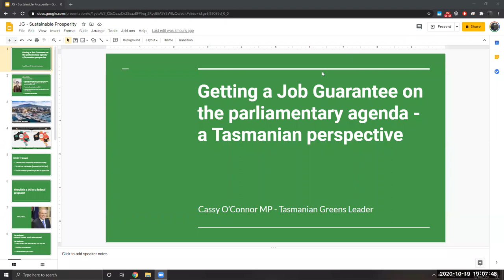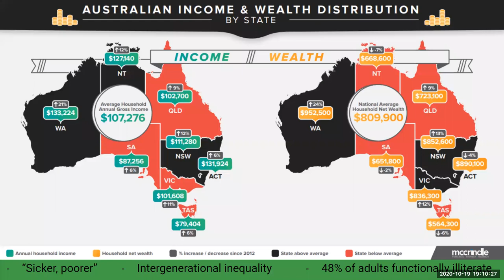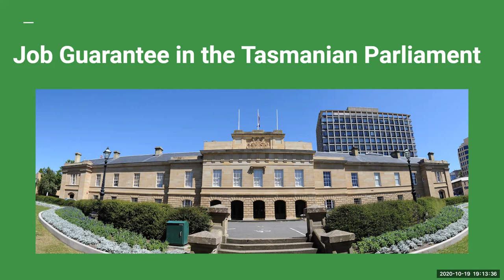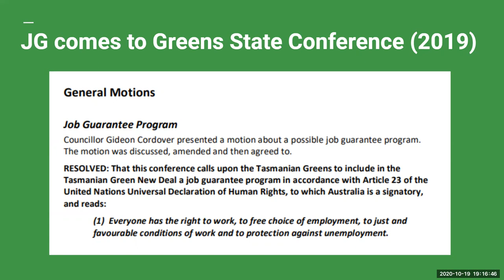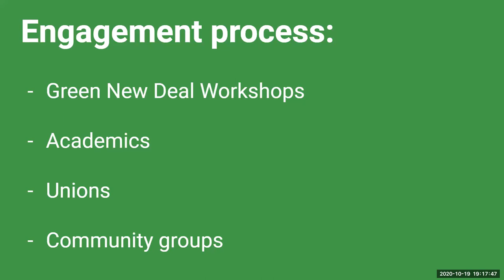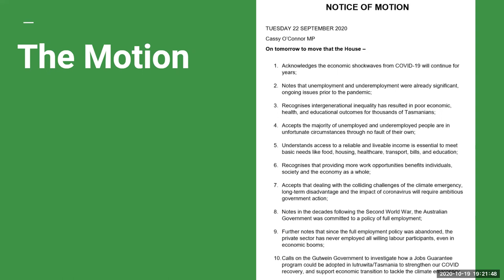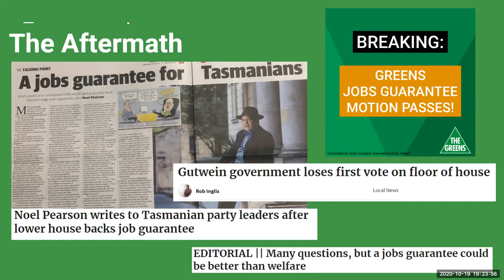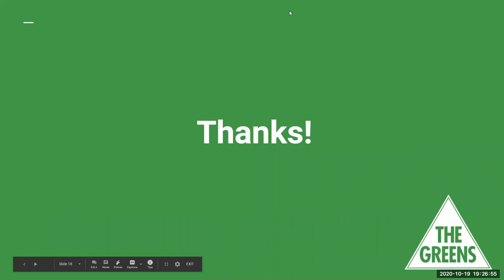Getting a Job Guarantee on the parliamentary agenda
Cassy O’Connor MP | Tasmanian Greens Leader

On Wednesday 23 September 2020, Cassy O’Connor introduced a motion in the Tasmanian Lower House asking the Gutwein Government to investigate the concept of a Job Guarantee for Tasmania.

She pointed to the need for Australia to return to a policy of full employment, and highlighted the intergenerational poverty and disadvantage resulting from the disempowerment and isolation of too many people who are denied meaningful work.

This talk outlined the process of how a Job Guarantee can be raised in state parliament.

See Cassy's speech and read the motion in full